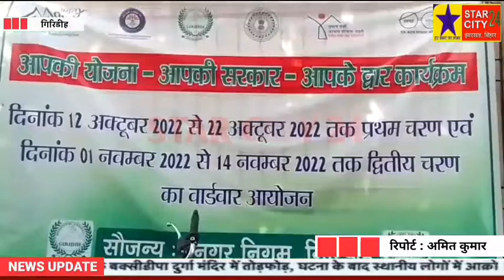शहरी क्षेत्र वार्ड नंबर 31 और 28 में सरकार आपके द्वार कार्यक्रम का आयोजन